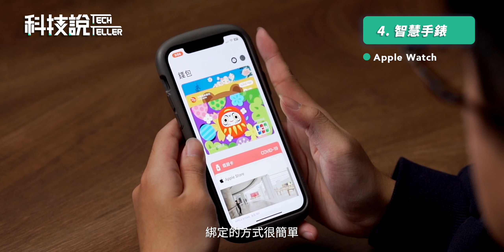【科技說】最近要出國？7款旅遊3C好物不帶會後悔｜行動電源、充電器、藍牙耳機｜科技說懶人包EP06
智選家｜旅遊必備行動電源、充電器8折起🔥

【前言】
說到最近最夯的話題是什麼？當然就是出國啊！最近在新聞報導、身邊朋友的限時動態裡面也都會一直滑到出國，搞得我自己也心癢癢的，這次就會來跟大家分享一下我自己出國究竟會帶什麼東西，跟，我為什麼會帶他們出國？他們對我的幫助又是什麼？

【影片目錄】
00:00 前言
00:34 行動電源
01:18 IDMIX P10 Ci Pro
01:43 IDMIX CH07
01:56 充電器類
02:22 廣告time
02:58 藍牙耳機
03:17 Sony WH-1000XM5
03:44 soundcore Liberty 4
03:53 智慧手錶（Apple Watch)
05:05 筆電、相機
05:53 手機掛繩
06:35 真空壓縮袋
07:01 備用眼鏡
07:27 小收納包
07:15 適合誰？
07:41 總結

 • 【實測對決】4款最佳音質真無線藍牙耳機推薦！Devialet Gemini、Shure AONIC Free、SONY WF-1000XM4、Soundcore Liberty 3 Pro

• 【科技說】德國工藝值$8000嗎？旗艦電競鍵盤滑鼠組合｜ROCCAT Vulcan II Mini/Kone Air｜開箱EP21

 ‼️ 影片未經授權，禁止轉載 ‼️